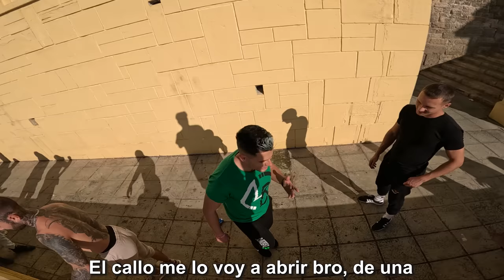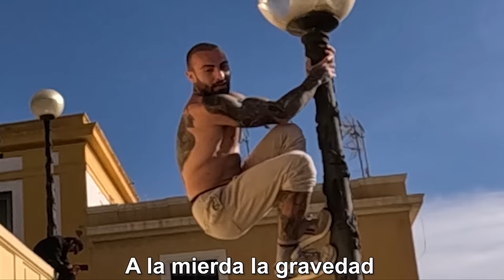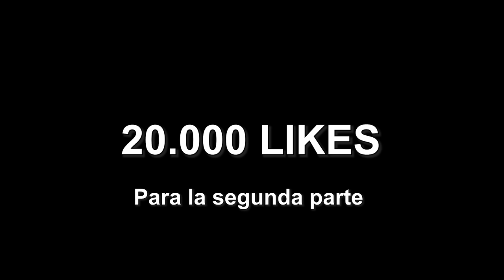ME INTENTAN ROBAR en un BARRIO PELIGROSO por HACER PARKOUR...⚠️*PESCADERÍA*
▶️Hola chavales!! En este vídeo me intentan robar en un barrio peligroso por hacer parkour.
Es el barrio de Pescadería, en Almería.